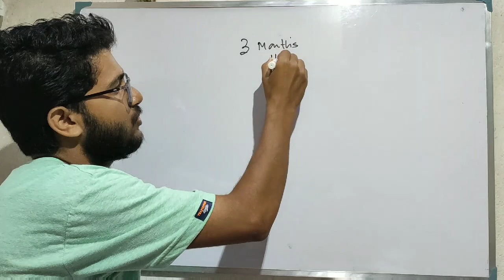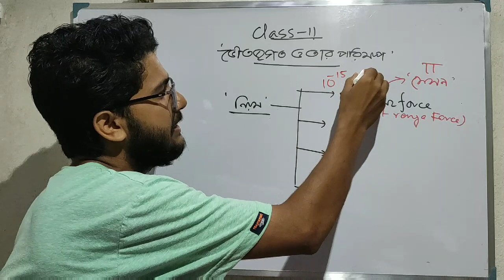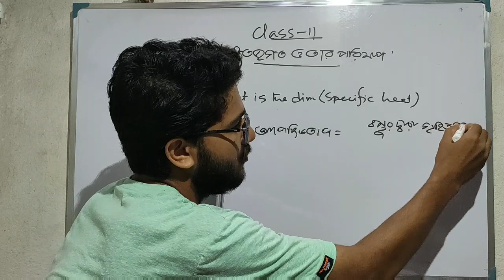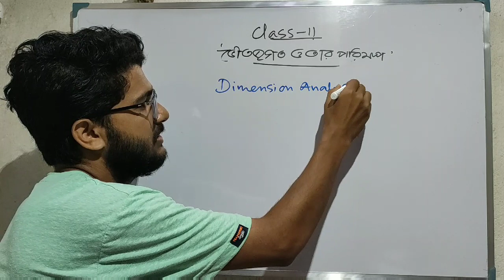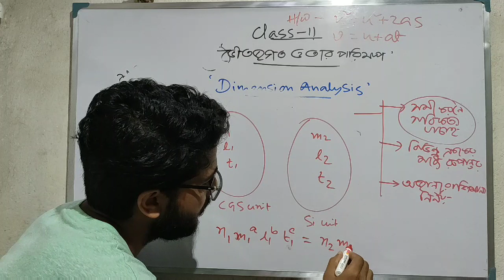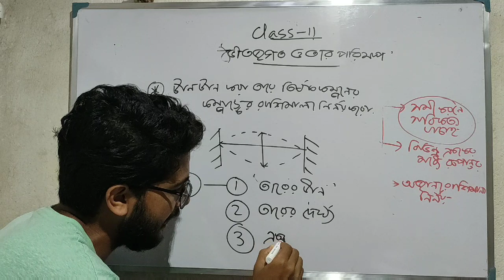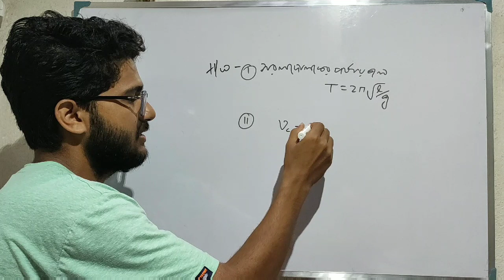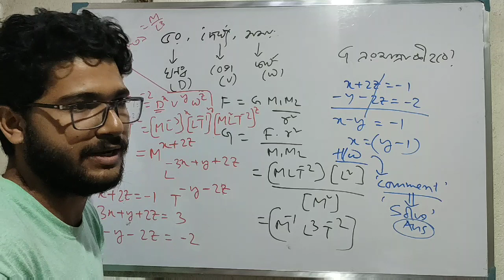Class-11,PHYSICS,UNITS &MEASUREMENTS (PART-1)#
Mainly focused on the Bengal board student.But in this channel you will get also NEET and JEE coaching.
To collect "HAND WRITTEN NOTE "  pay only ‌‌₹29 on my phone pay, google pay, paytm on this number - 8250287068. Then send the screen shot of payment on the same whatsapp number.